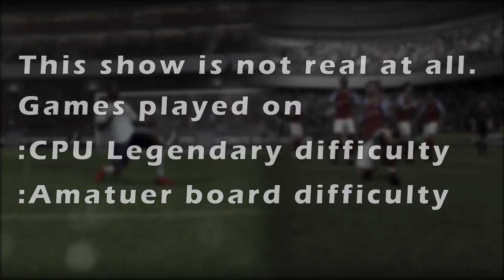FIFA 10 Manager Mode Show s1 /e14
thanks for watching. this animation is my manager mode series.because it has money that I chose AstonVilla. i'm sorry. so,i was able to do the steady reinforcement thanks to the money.so,this series isn't realistic at all.